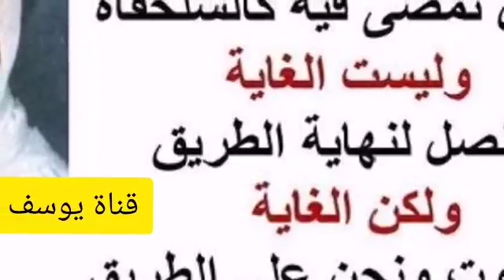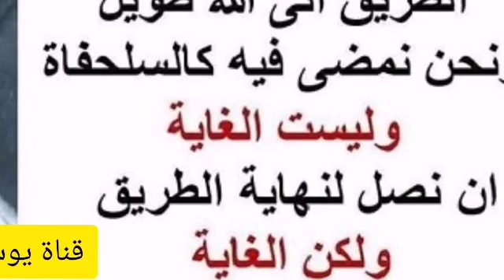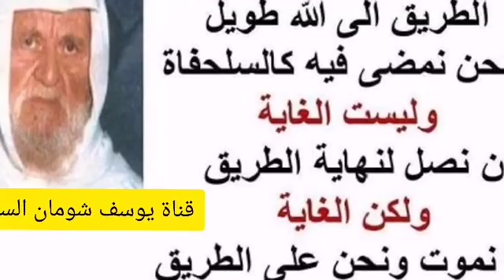4-55 هل يجب أن يصاحب الصلاة على النبي ( عليه الصلاة والسلام ) التسليم . ؟ الألباني الالباني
⬅️  شريط رقم 55 -  فقرة رقم

 ❓هل يجب أن يصاحب الصلاة على النبي ( عليه الصلاة والسلام ) التسليم . ؟

السائل : أستاذي يقول بعض الناس أن الصلاة على النبي صلى الله عليه وسلم لا بد وان يصطحبها التسليم ، وذلك لقول سبحانه : (( صلوا عليه وسلموا تسليما )) ما مدى صحة هذا ؟
الشيخ : هذا صحيح بالنسبة للصلاة ، هذا القول صحيح بالنسبة للصلاة ، لأنه لما نزلت هذه الآية قالوا : ( يا رسول الله ، هذا السلام عليك قد عرفناه ) ، يعني قولهم في التشهد السلام عليك أيها النبي صلى الله عليه وسلم ، إلى آخره ،( فكيف الصلاة عليك ، قال : قولوا اللهم صلي على محمد وعلى آله محمد إلى آخره ) فمن جلس في التشهد فبديهي جدا لابد أن يقرأ التشهد ويصلي على الرسول صلى الله عليه وسلم الصلوات الإبراهيمية أما خارج التشهد فليس من الضروري الجمع بين الأمرين ، لأننا نعلم أن الصلاة التي أمرنا بها في الصلاة لم نؤمر بها خارج الصلاة أنا مثلا لو حدثتكم كما وقع آنفا ببضعة أحاديث عن رسول الله صلى الله عليه وسلم فليس هناك من عالم بل عاقل يقول أنه بس تسمعون قولي قال رسول الله صلى الله عليه وسلم تقعدوا تقولوا : ( اللهم صل على محمد وعلى آل محمد كما صليت على إبراهيم ) إلى أخره الصلاة الإبراهيمية المعروفة في الصلاة ، لكن حسبك أن تأتي بأقصر ، وأخصر صيغة صلاة على الرسول صلى الله عليه وسلم ، ولذلك فما يليق بالصلاة أو ما يجب في الصلاة لا يجب خارج الصلاة ولذلك يخطئ كثير من العلماء فضلا عن غيرهم ، حينما ينقلون أحكاما ربطت بالصلاة بأمور هي أجزاء من الصلاة ، لكن ليست صلاة فيفرضون على هذه الأجزاء ما فرضه على الصلاة مثلا الطهارة ، يشترطون للطهارة لسجدة التلاوة ، يشترطون لهذه السجدة بعضهم وليس كلهم التكبير والتشهد ، فهذا الحكم خطأ لأن سجدة التلاوة صحيح أنها جزء من الصلاة لكن ليست هي الصلاة فلا يشترط فيها ما يشترط في الصلاة كذلك نقول الصلاة الإبراهيمية خاصة بالصلاة كالتشهد تماما ، ف (( صلوا عليه وسلموا تسليما ))، بهذين الصيغتين المحفوظتين عنه صلى الله عليه وسلم فهما خاصتان بالصلاة المفروضة أو النافلة ، أما خارج الصلاة فإذا قلت صلى الله عليه وسلم ، أو صلى الله عليه أو قلت عليه السلام ، فقد قمت بما يجب عليك وأنجيت نفسك من أن تستحق وصف البخيل الذي وصف الرسول صلى الله عليه وسلم به من لم يصل عليه ، عند ذكره ( البخيل من ذكرت عنده فلم يصل علي ) ولذلك ما وجدنا في كل كتب علماء المسلمين القديمة منها والحديثة ، أن المؤلف إن كان البخاري ومسلم أو غيرهم ممن هم أعلم الناس بسنة الرسول صلى الله عليه وسلم ، أنه إذا ذكروا الرسول صلى الله عليه وسلم في مناسبة ما ، وما أكثر هذه المناسبات وقفوا عندها وجمعوا بين التشهد وبين الصلاة الإبراهيمية أو حتى قالوا صلى الله عليه وسلم ، حتى بهذه العبارة الموجزة ما التزموها ، ومن الأشياء التي نلاحظها عل الكتب القديمة دون الحديثة ، أننا نجد في الكتب القديمة مخطوطة قال رسول الله صلى الله عليه حاف ، بدون وسلم ، وهذا يعني تطبيق منهم عملي لأمر جائز في الشرع فإذن السلام هذا ليس بالأمر اللازم لكن إن فعله المسلم بعبارة مختصرة كما هو المعهود اليوم صلى الله عليه وآله وسلم فقد أتى بما ينبغي ، الله المستعان .